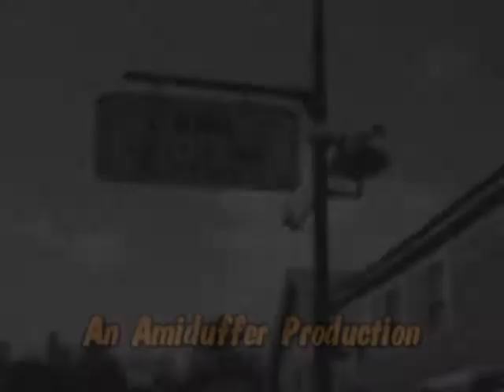Abandoned Gas Station in Madrid Maine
This will be the last footage I got in Maine. An old abandoned general store/gas station is the subject in the extremely small unincorporated community of Madrid where my grandmother grew up. The population of Madrid was 173 at the 2000 Census.